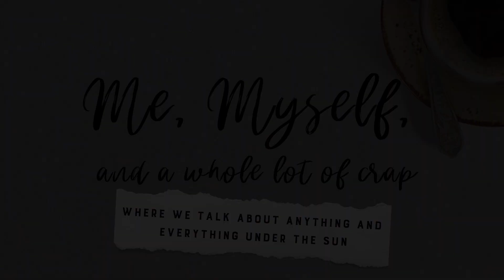Favorite Child: The Chesca Vlog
Meet my daughter Chesca.

Simula ng pag post ko ng aking unang vlog, e kinukulit na ako ni Chesca na gawan ko daw sya ng video tungkol sa kanya.

Ang request niya sa akin ay gawan ko sya ng top ten trivia tungkol sa kanya.  Well, be careful what you wish for kasi heto na ang top 16 things you PROBABLY did not know about Chesca.